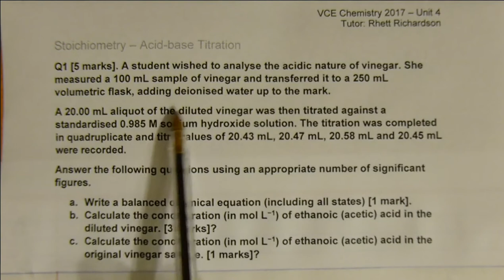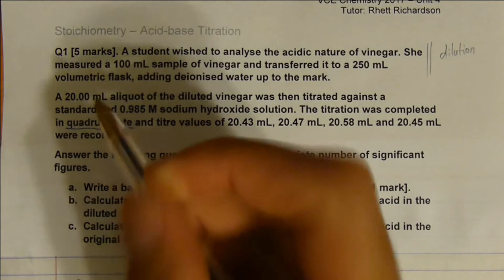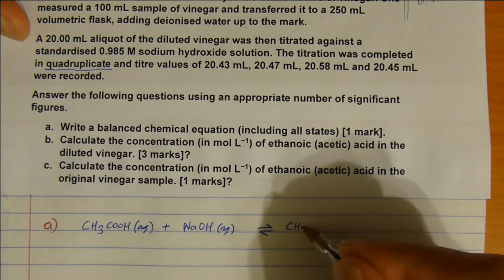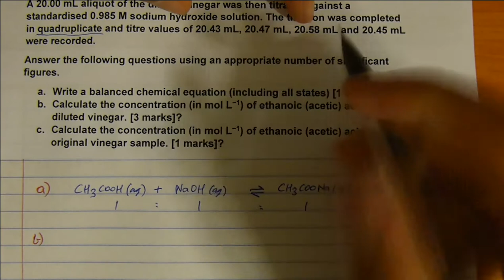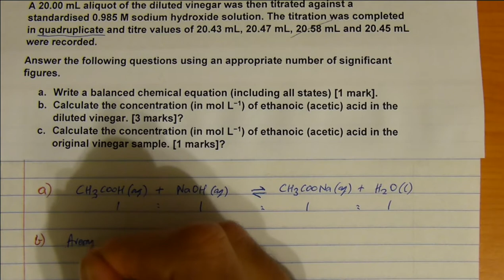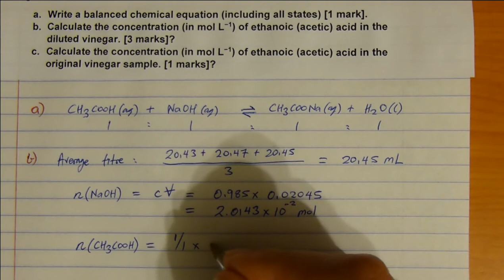VCE Chemistry - Unit 4 - Titration Example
Step-by-step worked solution for the titration of vinegar (acetic acid) with sodium hydroxide.

VCAA Study Design 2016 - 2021
Unit 4: Area of Study 1, Outcome 1 -  page 31
Key knowledge: Determination of the concentration of an organic compound by volumetric analysis, including the principles of direct acid-base and redox titrations (excluding back titrations).